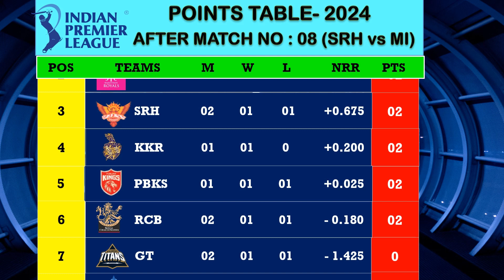IPL 2024 Points Table | After Match No : 8 SRH vs MI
Points Table | Top run scorer |Top wicket taker After Match Number 8 SRH vs MI.Dominating Cummings & co team Sunrisers Hyderabad batters crushed Hardik Pandya Leading mumbai indians.So SRH climp to 3rd place in points table.